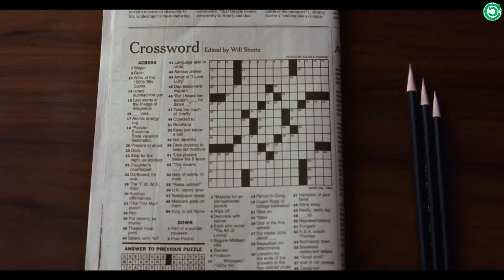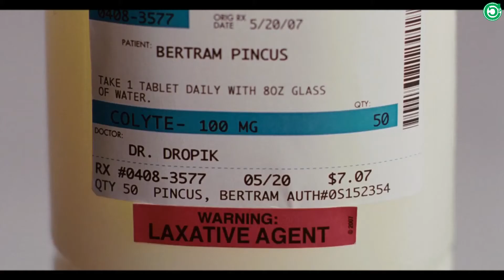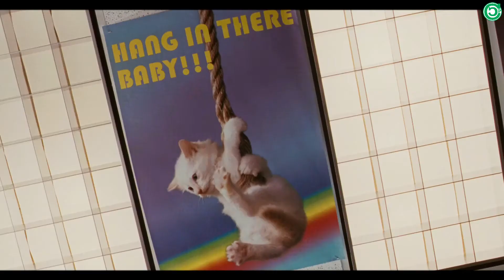Dokter Gigi Introvert Jatuh Cinta || Alur Cerita Film Ghost Town (2008)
Seorang pria mendapat kemampuan supernatural setelah ia dinyatakan meninggal dunia selama 7 menit. Pemarah dan penggerutu, begitulah orang-orang mengenal Bertram Pincus. Pria yang berprofesi sebagai dokter gigi ini menganggap bahwa manusia adalah makhluk paling menyebalkan. Jadi, bayangkan bagaimana perasaan Pincus saat dirinya terpaksa menolong sesosok makhluk tak kasat mata yang terus menerus mengganggunya.

I*dihom* Deltama
Boneka Beruang Wisuda
PC Deltama Layarnya Tanpa Tepi
Menoreh Catering
Pukis Angela
LS com Sercive center HP dan Laptop

Alat
Mic || M Tech -- CM-100
Hp Pribadi (Samsung A20)

Software
Adobe Premierre Pro 2020
Filmora x
Bandicut

Narator || Dani

Naskah || Deltama

Editor    || Arcana